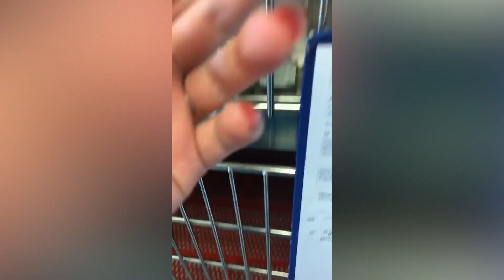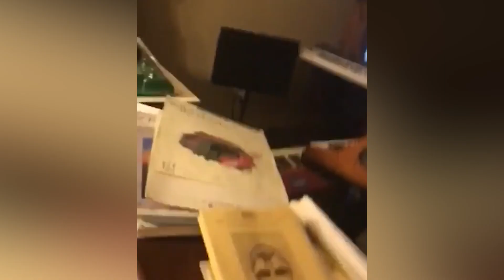Best Funny Video With Cats / Cute Cats Compilation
Welcome to the Funny Cat Compilation - your one-stop destination for the most hilarious cat videos on the internet! Get ready to laugh out loud as you watch these adorable felines get up to all sorts of antics. From clumsy jumps to playful chases, these cats know how to put on a show. This compilation features the best of funny cats, cute pets, and entertaining animal videos. Don't miss out on the fun!